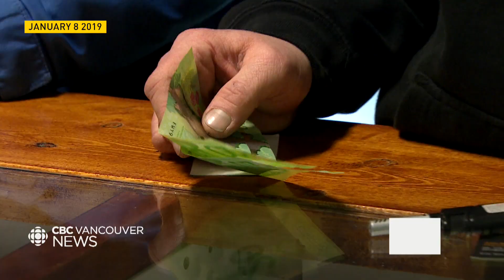A look at five years of cannabis legalization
This week marks five years since cannabis was legalized in Canada, after which the first two non-government owned cannabis stores opened in Vancouver. CBC News takes a look back at the expectations around its legalization, and what the market looks like today.